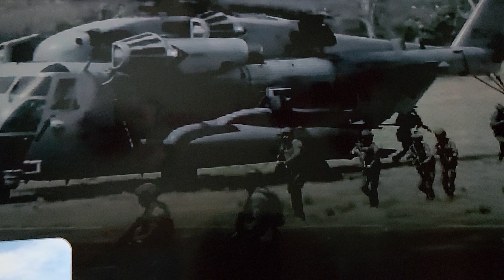#160 - AH-1S COBRA HELICOPTERS FROM JAPAN TO BOOST PHILIPPINE ARMY MILITARY CAPABILITY